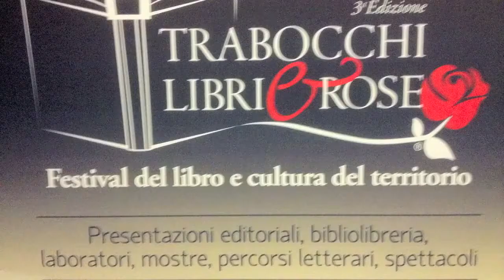"La Neve in Tasca" a Torino di Sangro Parte 1 di 5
"La Neve in Tasca" di Patrizia Di Donato a Torino di Sangro